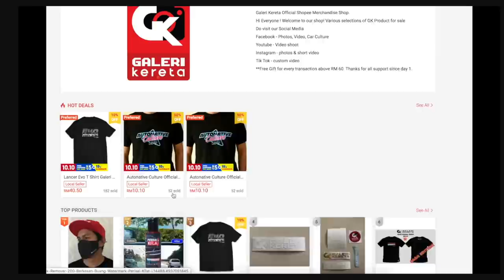GOLF MK5 R32 PEKIN IBRAHIM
VOLKSWAGEN GOLF MK5 R32 PEKIN IBRAHIM.